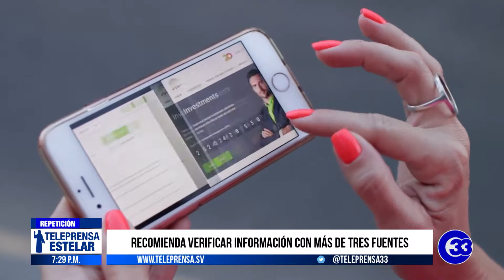Conferencia Retos del periodista en tiempos de pandemia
Retos del periodista en tiempos de pandemia es el tema que se abordó en la conferencia virtual desarrollada en el marco de la Semana de la Comunicación 2020, en la que participó el Lic. Salvador Durán, corresponsal de noticias para Univision, quien señaló que uno de los retos que enfrentan los periodistas es compartir información sin que sea repetitiva y que se deben presentar todas las versiones para que la noticia sea objetiva.
Les invitamos a ver la siguiente nota de Teleprensa, noticiero de canal 33.